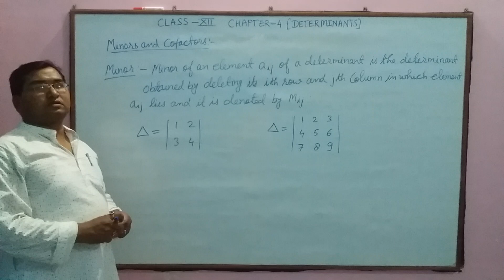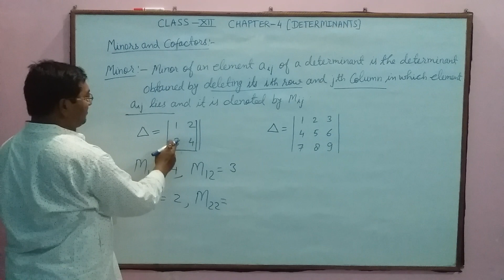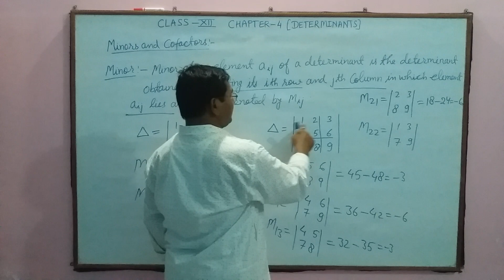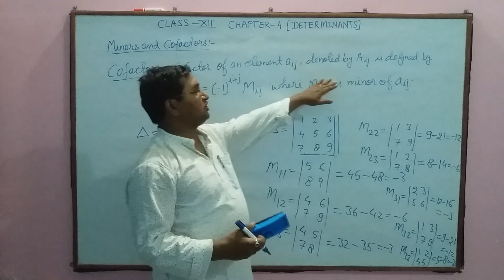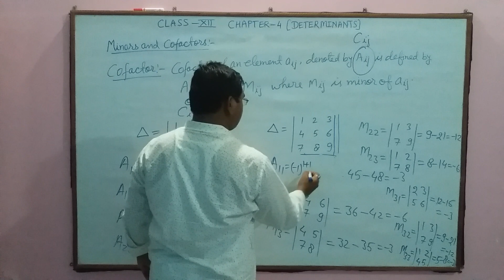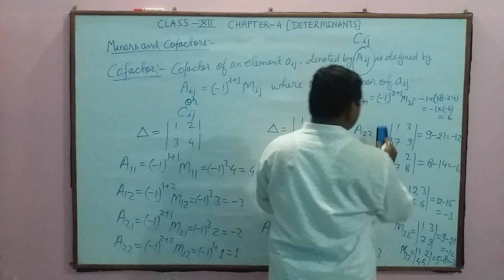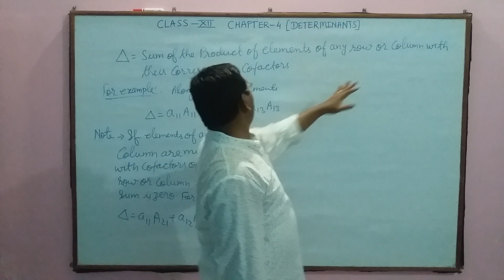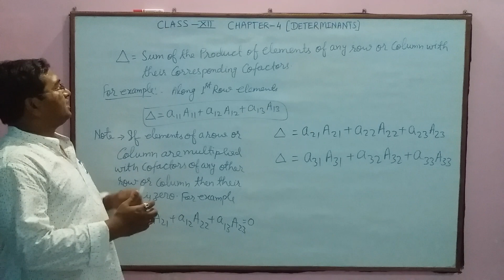ClassXII DETERMINANTS (MINOR AND COFACTORS)